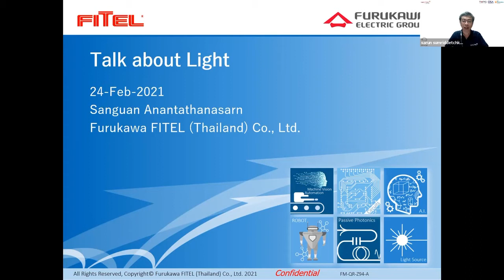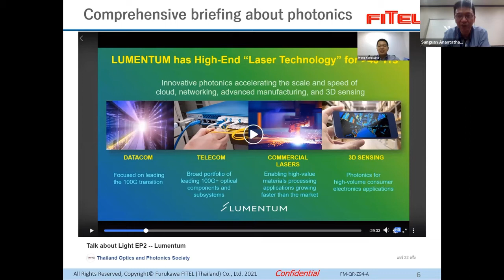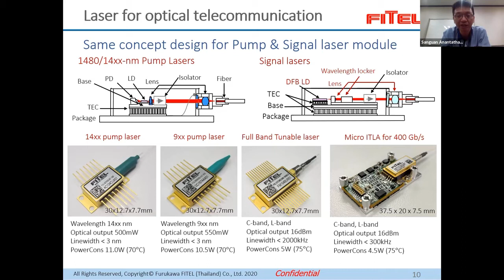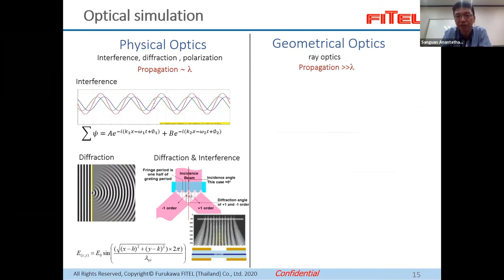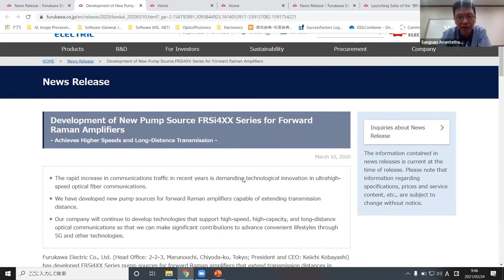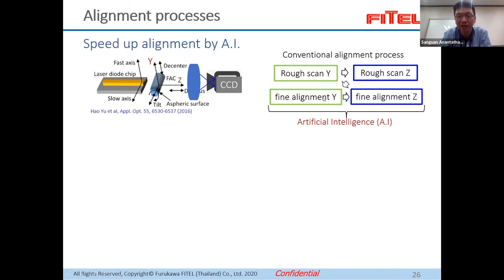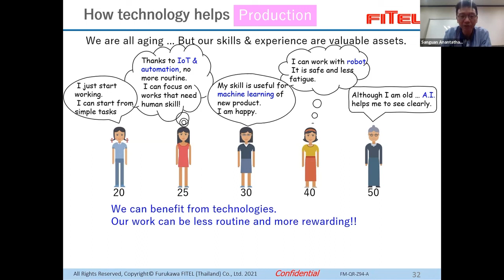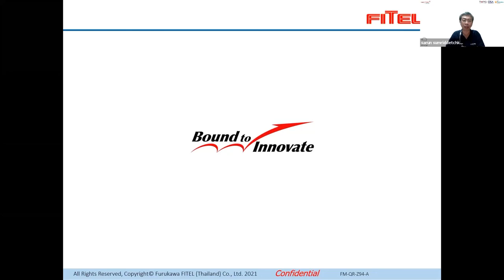Talk about Light EP6 - Furukawa FITEL (Thailand)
In this talk, Dr. Sanguan Anantatthanasarn from Furukawa FITEL (Thailand) introduces briefly about Furukawa Electric Group and then highlights processes and products that are related to optics and photonics. He also emphasizes on deploying AI and Robotics & Automation so that the efficiency is so much improved. Apart from the work, he has plans to prepare for the aging society as well.